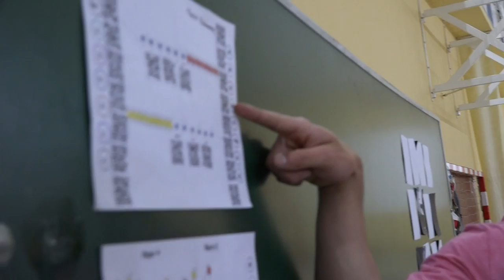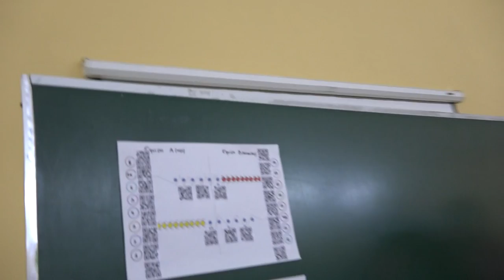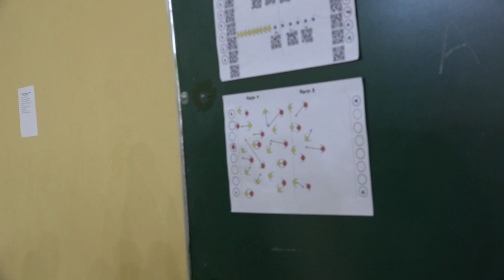Tapón que te pilla el gato 00290